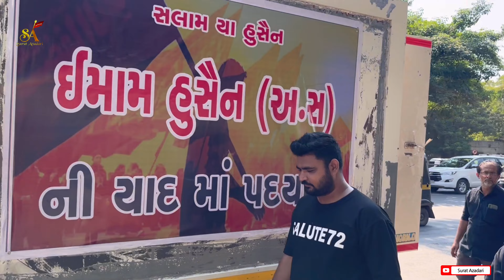Mera Junoon Hai Hussain | Walking 🚶🏿 Safar E Ishq | 2 October 2022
All rights are reserved with suratazadari, we don’t allow anyone to upload or use our contant on any website or social media platforms without permission.